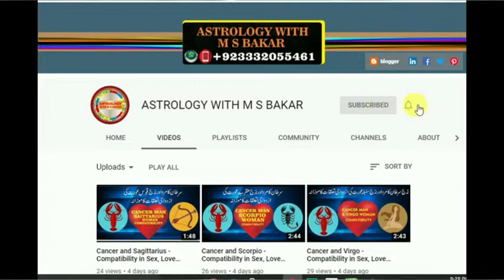Gemini ♊ September 2019 Monthly Horoscope Predictions ..urdu hindi by m s bakar